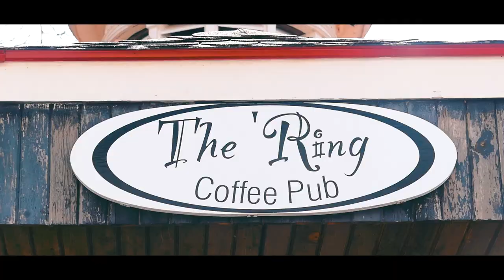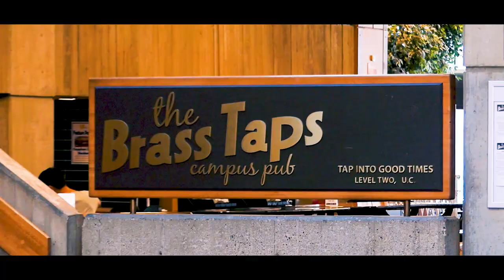UNIVERSITY OF GUELPH TOUR (2019)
This is my University of Guelph Tour film in 2019. It showcases many of the highlights on the Guelph University campus, such as: University of Guelph Residences such as Johnston Hall, South Residence, and East Village Townhouses. It also showcases Johnston Green, the Academic Buildings, and many parts of the general campus of the University of Guelph.

I hope you enjoyed my campus tour of the University of Guelph!